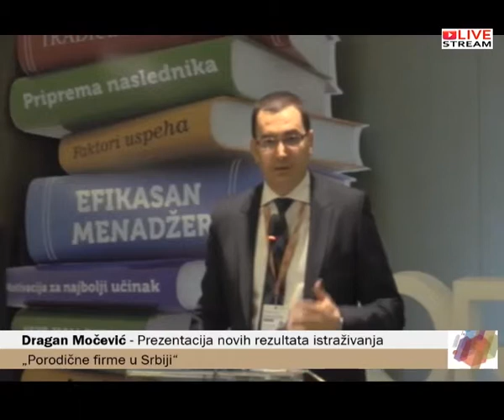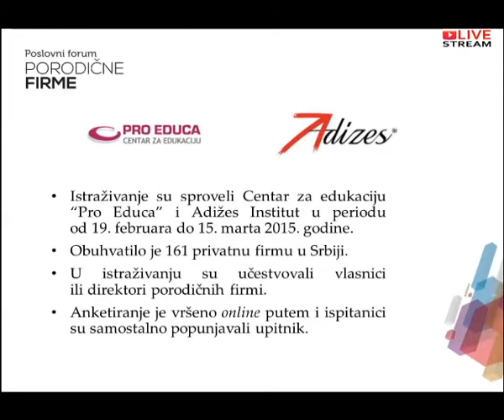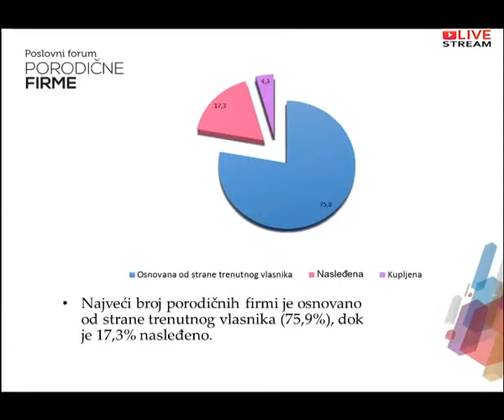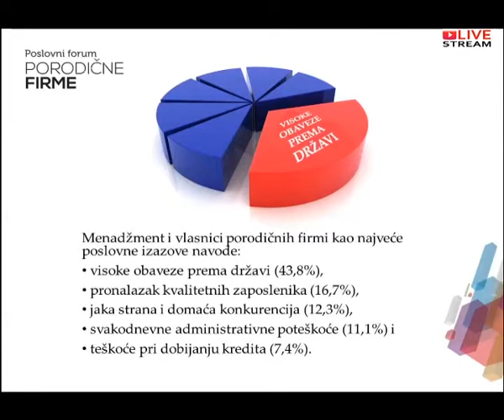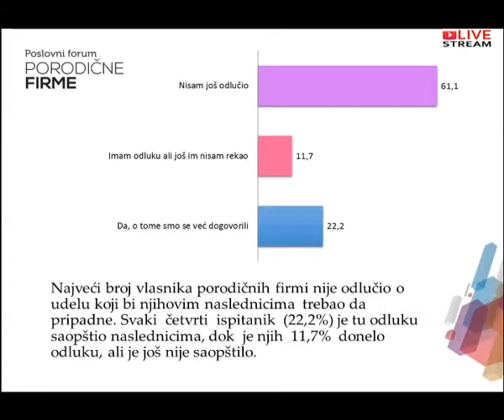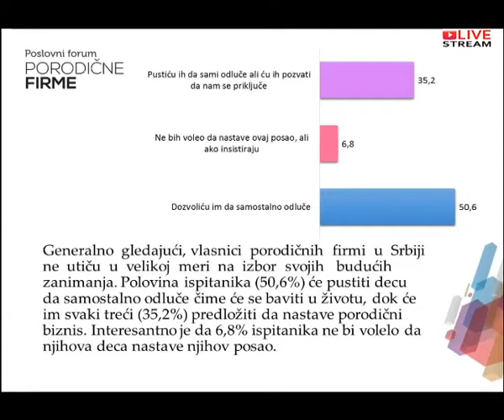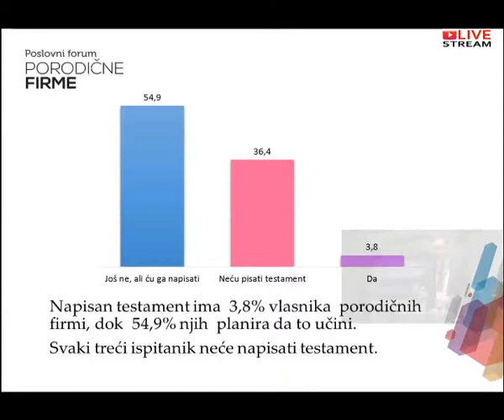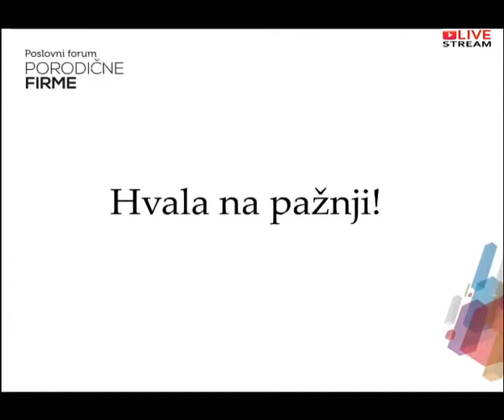Porodične firme 2015 - Dragan Močević